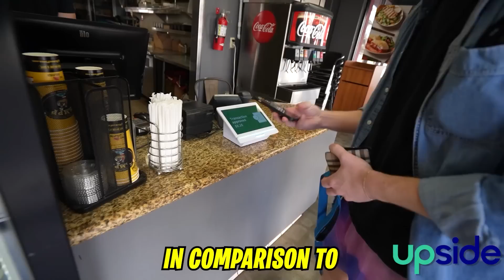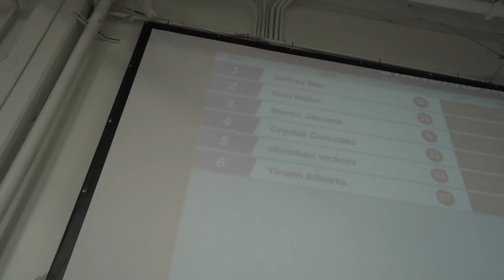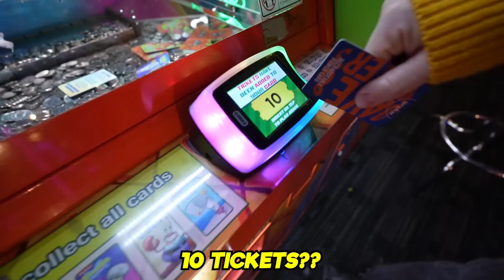ULTIMATE $10 VS $1000 Challenges In Los Angeles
Thank you to Upside for sponsoring this video!  to get $5 or more cash back on your first purchase of $10 or more.

In Today's video, My Friends & I Compete In Various Challenges Around Los Angeles To See Who Gets The Biggest Budget for a $10 VS $500 Experience In Los Angeles!